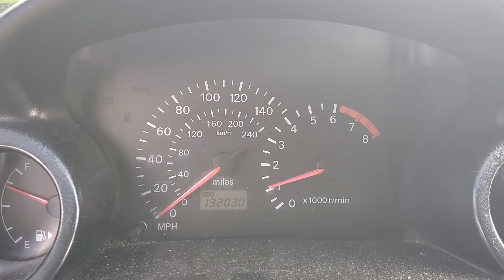August 19, 2020